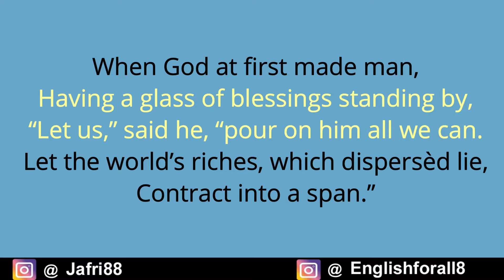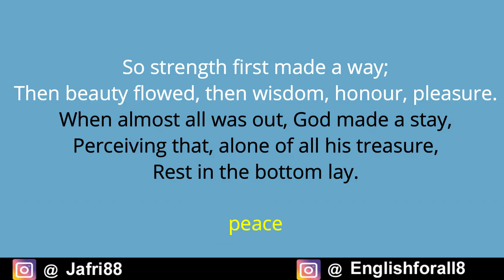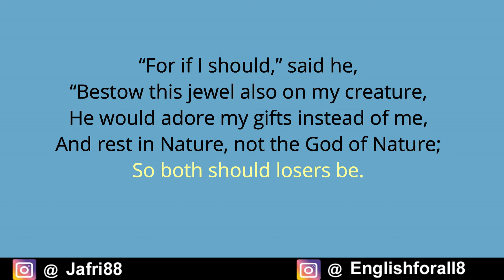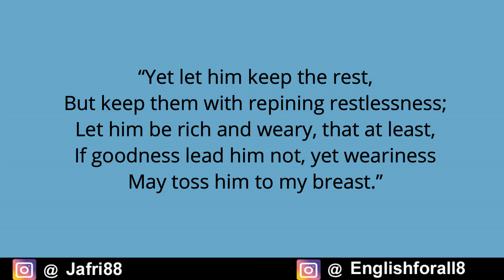The Pulley : Poem by George Herbert in Hindi | Appreciation & Summary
George Herbert (3 April 1593 – 1 March 1633) was a Welsh-born poet, orator, and priest of the Church of England. His poetry is associated with the writings of the metaphysical poets, and he is recognised as "one of the foremost British devotional lyricists." He was born into an artistic and wealthy family and largely raised in England. He received a good education that led to his admission to Trinity College, Cambridge in 1609. He went there with the intention of becoming a priest, but he became the University's Public Orator and attracted the attention of King James I. He served in the Parliament of England in 1624 and briefly in 1625.

After the death of King James, Herbert renewed his interest in ordination. He gave up his secular ambitions in his mid-thirties and took holy orders in the Church of England, spending the rest of his life as the rector of the little parish of St Andrew's Church, Lower Bemerton, Salisbury. He was noted for unfailing care for his parishioners, bringing the sacraments to them when they were ill and providing food and clothing for those in need. Henry Vaughan called him "a most glorious saint and seer." He was never a healthy man and died of consumption at age 39.